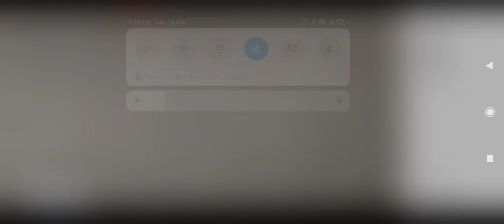RATIO AND PROPORTION PART-1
Our channel one step success improves the knowledge skills of the students#onestepsuccesschannelbyAvinashkumar#onestepsuccess